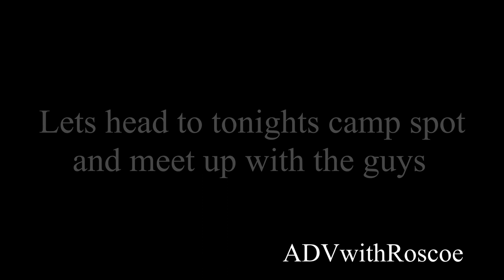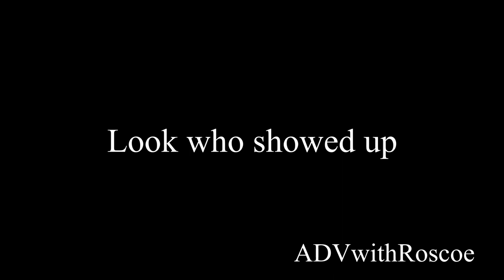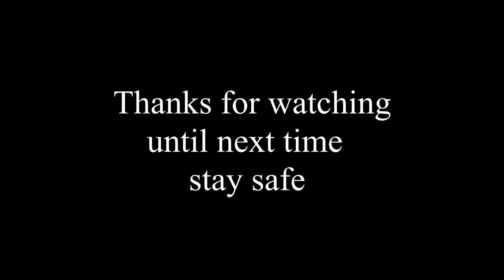Winter overland camping with friends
Camping in the snow with friends pulling out a Range Rover and cooking food on the skottle ...And lets not forget Bawb the poodle!!